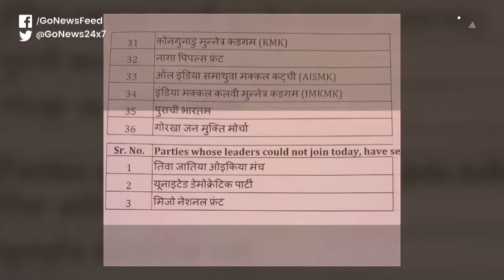NDA Dinner Party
Ahead of election results NDA leaders get together at Amit Shah's dinner party